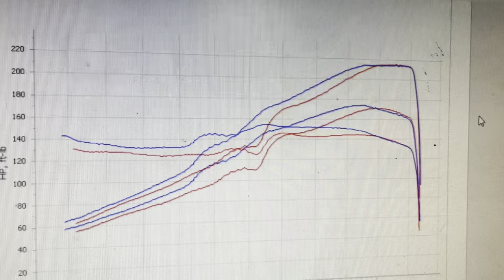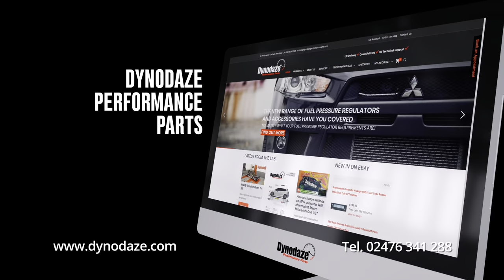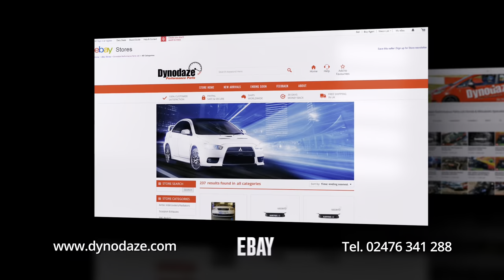THIS IS COOL! K swapped MG Rover Mapped on Rolling Road Ready to Rally